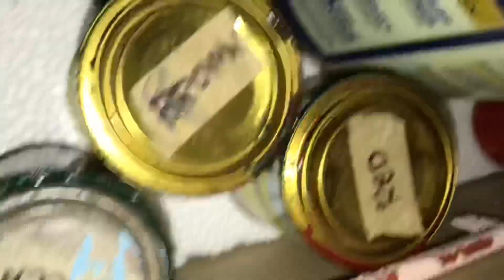Timelapse: Floral Mural Painting Using Boysen Paint | Jeralyn Bonga